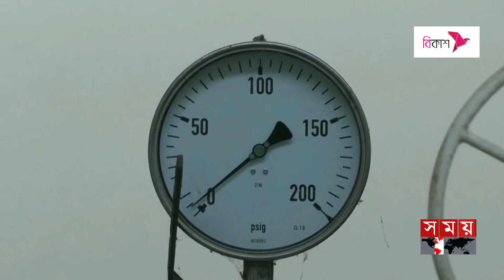স্পট মার্কেট থেকে ৩ কার্গো এলএনজি কেনার সিদ্ধান্ত | Import Fuel and Urea Fertilizer | LNG | Somoy TV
Somoy TV: t.ly/Se1z
Somoy TV Bulletin: t.ly/iqIq
Somoy Entertainment: t.ly/3dWC
Somoy Sports: t.ly/iASp
SOMOY TV ISLAMIC: t.ly/zU6a

Somoynews.tv: t.ly/Y7ab
খেলার সময়: t.ly/xJ5H
সময়ের গল্প: t.ly/EW3M
এ সময়ের বাণিজ্য : t.ly/m3ir

Groups:
Somoy TV (Official)✅: t.ly/ajiO
Somoy Entertainment✅: t.ly/8CLh
Somoy Business✅: t.ly/4xaJ